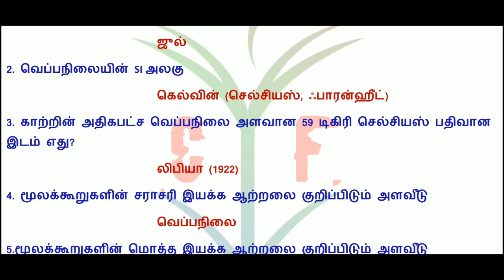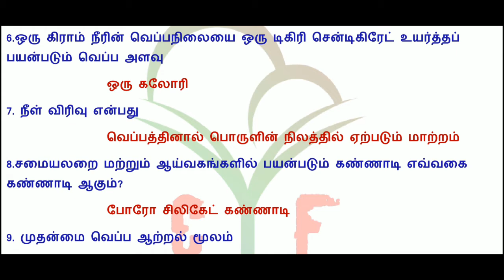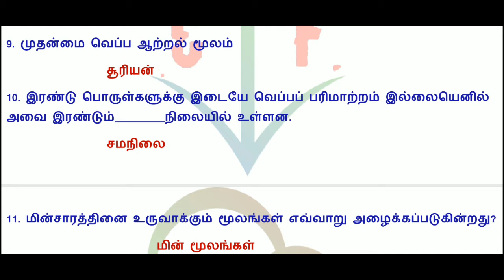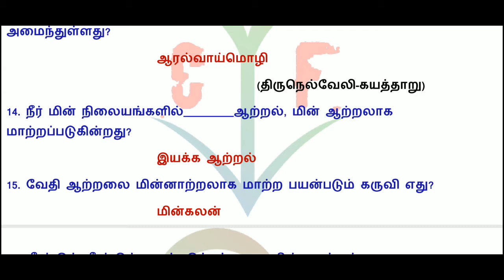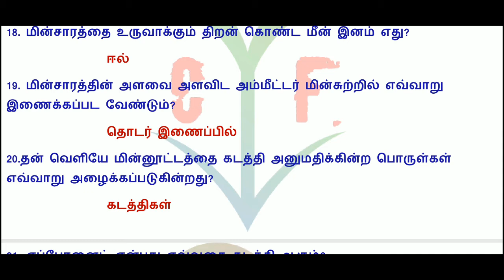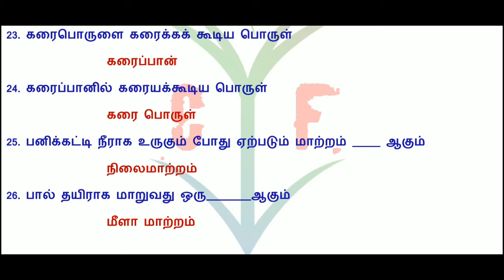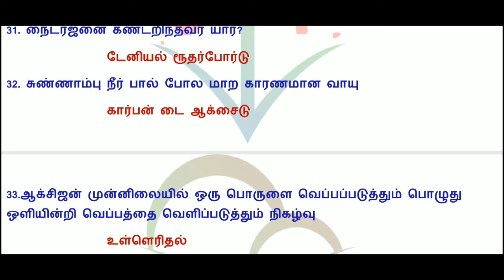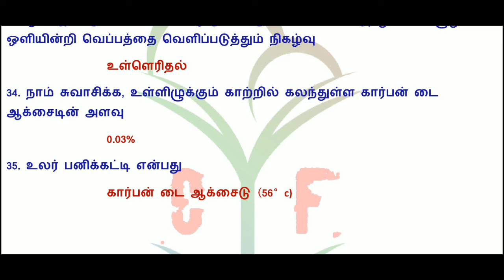6th std Physics 2nd term new book || புக் முழுவதும் உள்ள முக்கியமான வினாக்கள் || by crystal future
Fully Covered questions

6th std Physics || 2- nd term new book || புக் முழுவதும் உள்ள முக்கியமான வினாக்கள்